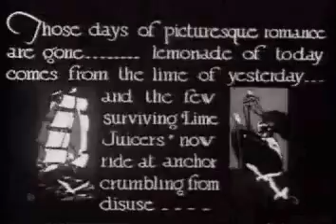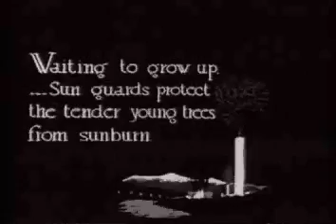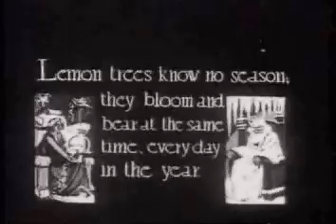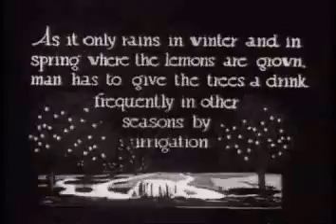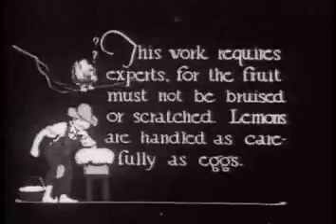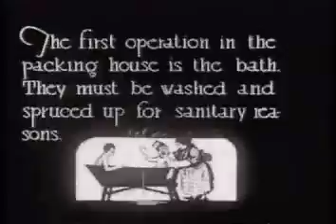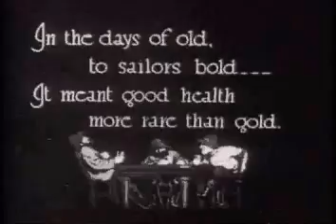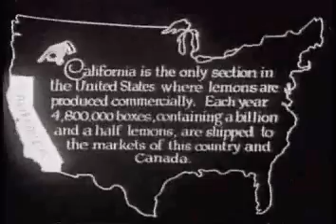Romance of a Lemon, scored by Graham Coleman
An educational video detailing the lifetime of a lemon - with a score composed for Maribeth Gandy's excellent Computer Audio class.

The original silent film is public domain and can be found at the Internet Archive: